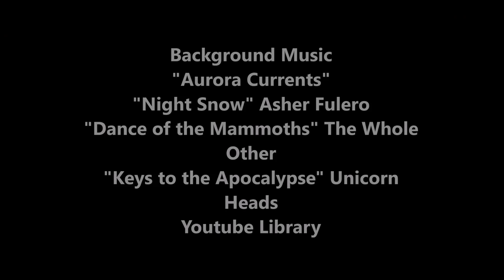Oasis Wildlife (Fuerteventura, Canary Islands)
Oasis Wildlife has one million square meters of outdoor space. It has different animals and plants from different continents and offers many interactions (experiences) with some animals. These animals include:
Mammals: Watusi, Bennet's wallaby, silvery marmoset, lipped tamarin, cotton-top tamarin, meerkats, white face saki, African porcupine, sheep, Oryx gazelle, Oryx Cimitara, otter, niala, Northern talapoín, patas monkey, capuchin monkey, Geoffrey Spider monkey, pygmy marmoset, Canadian marmot, crab-eating macaque, Bonnet Macaca, llama, Patagonian sealion, red-bellied lemur, red-fronted lemur, collared lemur, ring-tailed lemur, giraffe, white marmoset, Geoffroy's marmoset, camel, armadillo, Barbary sheep, Donkey majorero, horse, Pygmy goat, zebra, Vietnamese pig, cobo of Lechwe, Guinea pig, rabbit, dromedary, African elephant, warthog, Fennec fox, Cuvier's gazelle, great eland, cheetah, Guanaco, hippopotamus,
Reptiles: Aquatic monitor, radiated tortoise, graeca tortoise, Mediterranean tortoise, leopard tortoise, Aldabra giant tortoise, Florida turtle, African spurred tortoise, alligator turtle, Burmese python, blue tongue lizard, spiny-tailed lizard, American alligator, Nile crocodile, bearded dragon,  green iguana, Rhinoceros Jabiru,
Birds: Yaco, tarro from al Cabo, African Yellow-billed storks, Suirirí, maned duck,  marabu, eclect parrot, rainbow parrot, African Jabiru, EuroAsian scops owl, Militar lapwings, Senegalese lapwings, Ostrich, Solomon's cockatoo, Galah cockatoo, Sothern ground hornbill, Galerita cockatoo, black swan, emu, African spatula, Lesser flamingo, pink flamingo, rooster, Guinean hen, Nile goose, Carunculated crane, blue crane, damsel crane, crowned crane, sacred ibis,
Fish: Koi Carp,